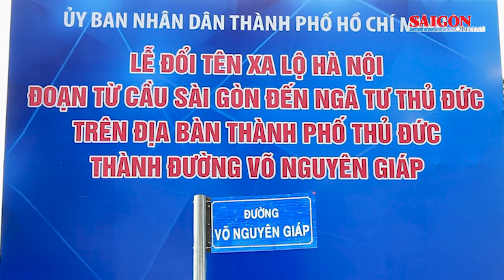Chính thức đổi tên xa lộ Hà Nội thành đường Võ Nguyên Giáp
Sáng 23-8, trong không khí cả nước và TPHCM tổ chức nhiều hoạt động chào mừng kỷ niệm 78 năm Cách Mạng Tháng Tám, Quốc khánh 2-9, UBND TPHCM trang trọng tổ chức lễ đổi tên xa lộ Hà Nội thành đường Võ Nguyên Giáp (đoạn từ cầu Sài Gòn đến ngã tư Thủ Đức có chiều dài 7.790m, lộ giới 113 đến 153m), theo Nghị quyết kỳ họp thứ 10, HĐND TPHCM khóa X.